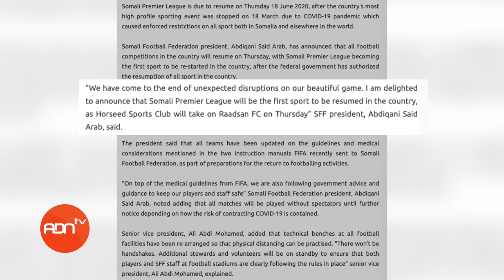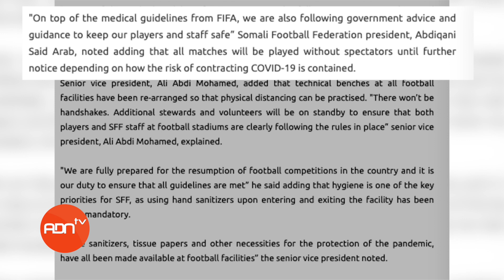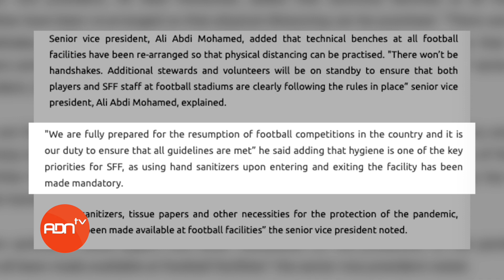Somalia Football Returns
Football players are back on the pitch in Somalia. Tanzania was the
first African country to put their spikes back on.